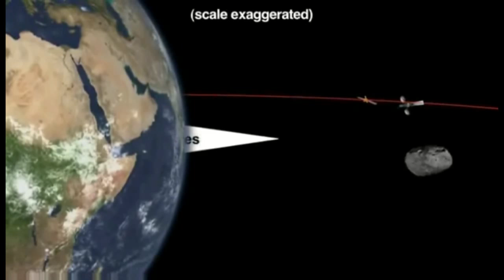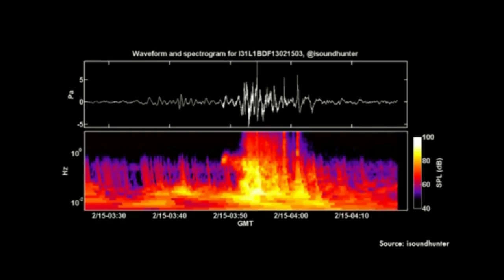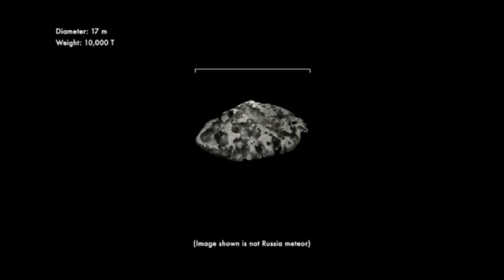What Exploded Over Russia?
What Exploded Over Russia? Two weeks after an asteroid exploded over Russia's Ural mountains, scientists are making progress understanding the origin and make-up of the unexpected space rock. This week's ScienceCast presents their latest results.